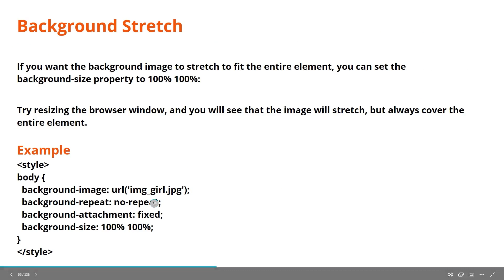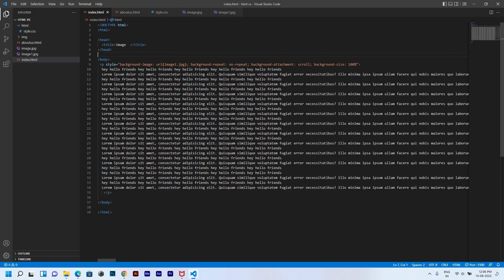HTML Background Image stretch | Background Image stretch in HTML | Background stretch tutorial #42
background image stretch in html go to another page,
how to adjust the size of background image in html,